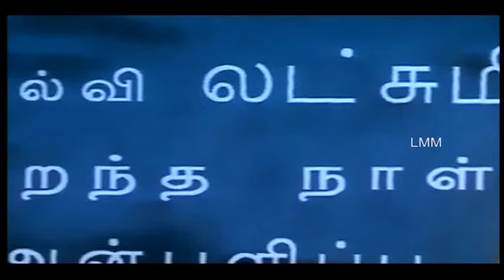Maruthani Tamil Latest Super Hit Movie | Rajasekhar | Meera Jasmine | clip3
Maruthani is a 2010 Tamil drama film directed by V. R. Prathap and starring Rajasekhar, Aarthi Agarwal, Meera Jasmine, Akash, and Hema Choudhary in the lead roles. The film was a remake of the successful Kannada movie Anna Thangi, starring Shiva Rajkumar. The music was composed by S. A. Rajkumar. It was dubbed, partially reshot and released in Tamil as Maruthani on 10 September 2010 with an additional comedy track of Mayilswamy and Aarthi.

MOVIE : Maruthani
CAST : Rajasekhar | Meera Jasmine
DIRECTED BY : V. R. Prathap